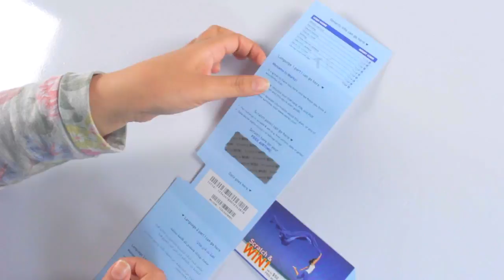Reduce cost with all-in-one secure ‪SIM‬ packs from Workz Group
Workz uses hi-tech inline printing facility that provides highly secure packaging printing and data labelling that includes:

Optimal security:
Inline printing
Inline verification

All-in-one:
Data printed directly on pack
No collaterals or extra labels
User guide on pack
Optional tear off flaps

Added value scratch panel:
Secure data protection
Phone or data credit
Scratch & win

To reduce the cost of subscriber registration with all in one packs,

Text in video:
Reduce cost
with all-in-one packs

Lower the price of subscriber registration by optimising your SIM pack and enjoy:
• High security
• High reliability
• Light-weight
• Eco-friendly

Features:
• Non-smudge printed data
• User guide and data printed on pack